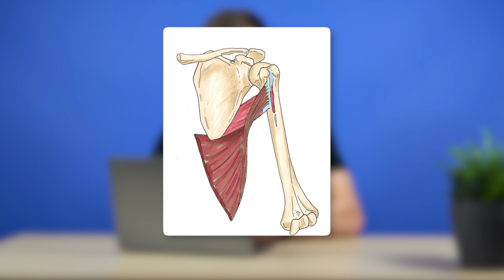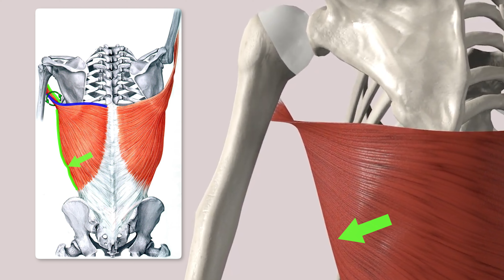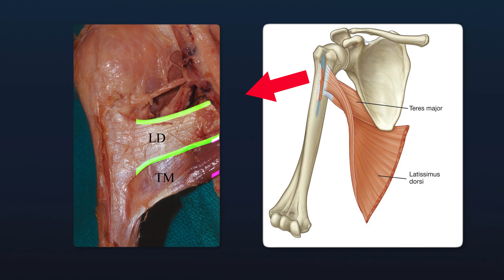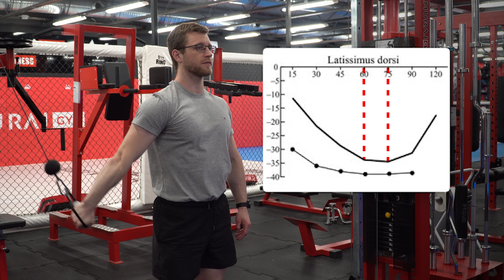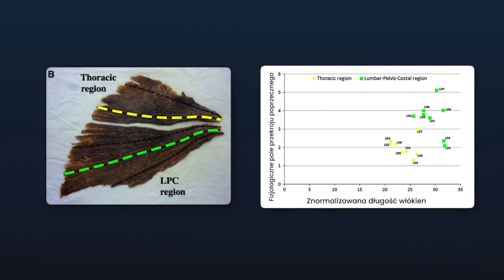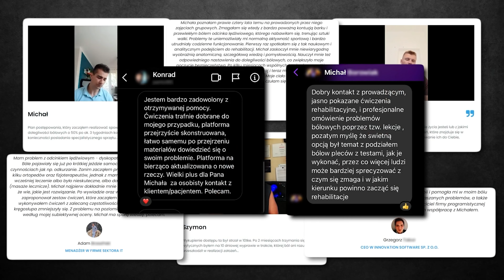Ból Barków i Pleców - Ćwiczenia Na Mięsień Najszerszy Grzbietu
Film opisuje mięsień najszerszy grzbietu, który bywa odpowiedzialny za ból pleców na wysokości lędźwiowej i piersiowej oraz barków. Znajdziesz tu ćwiczenia pod jego wzmacnianie i rozciąganie.

――  Linki  ――

📩 Po przekierowaniu na stronę kliknij w 'odbierz swój plan' - wypełnij ankietę i otrzymaj kurs

Chcesz zadbać o swoje zdrowie napisz tutaj i odbierz swój trening

―― Sociale ――

―― Spis Treści  ――

00:00 - Wstęp
00:16 - Mięsień najszerszy grzbietu - budowa
01:40 - Różnice w budowie
03:02 - Funkcja
03:40 - Gdzie boli?
04:11 - Sprawdź czy to to!
04:44 - Ćwiczenia
06:11 - Mięsień najszerszy a pełen zakres ruchu

―― 🧠 Popularne wpisy na Blogu 🧠 ――

BÓL KRĘGOSŁUPA LĘDŹWIOWEGO  ĆWICZYĆ Z BÓLEM KRĘGOSŁUPA?

PRZEPUKLINA KRĘGOSŁUPA• MOŻE SIĘ COFNĄĆ?

Dlaczego leczenie Twojego bólu pleców nie działa? - 17 lat problemu

Ćwiczenia na rwę kulszową | 5 rodzajów, które musisz znać

To wideo nie stanowi medycznej porady, jeżeli powyższe ćwiczenia Ci nie pomogą, rozważ wizytę u specjalisty, który zróżnicuje, z czym masz problem i pomoże obrać precyzyjne leczenie.